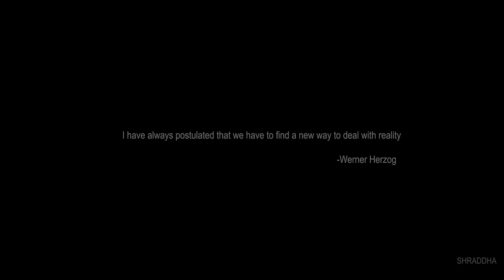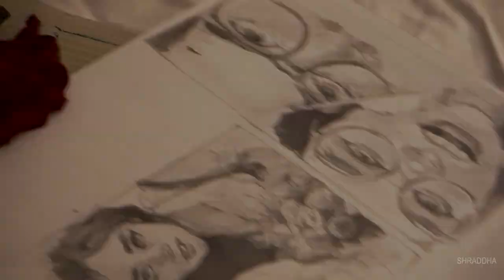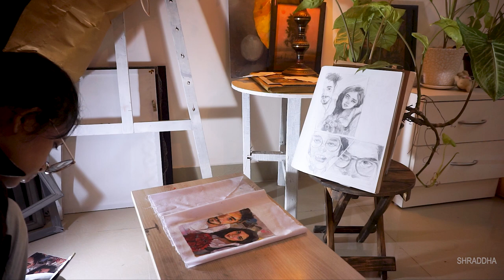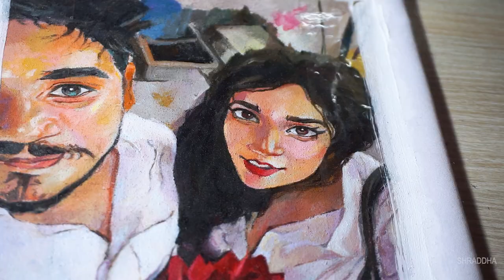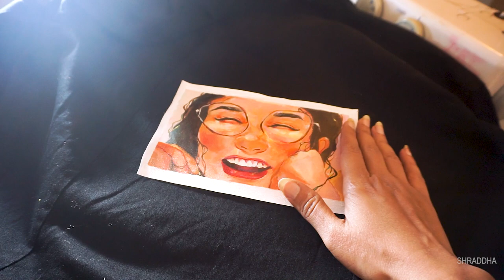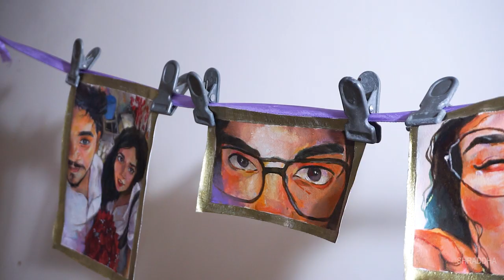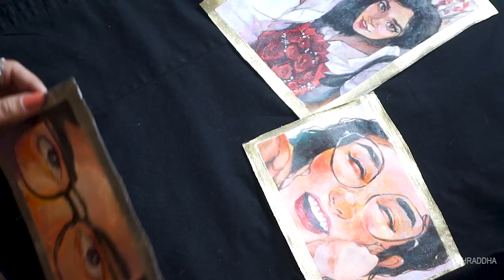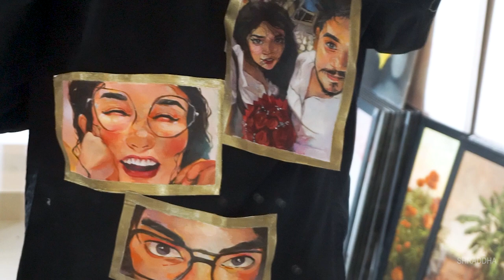Painting Life on Clothe (Movie)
Do you ever thought about painting on clothes? I did and have done many mistakes so in this video I am telling you all the experience of me painting on clothing. The best way to express art is by painting life on clothes because we carry them everywhere and they are the best form of expression.
If you do not want to spoil your clothing by painting directly on it you can paint on another piece of cloth and then join them together. Depending upon the cloth quality the procedure for joining will be determined, if you have painted on a thin clothing like mine then you should not stitch it as it will buckle and artwork will not look nice, but thicker clothes can handle stitching. In this video we will find out some big secrets about painting on clothe. It is nice to see people wearing your art and that is why I made some fantasy artworks depicting painting life on clothe.